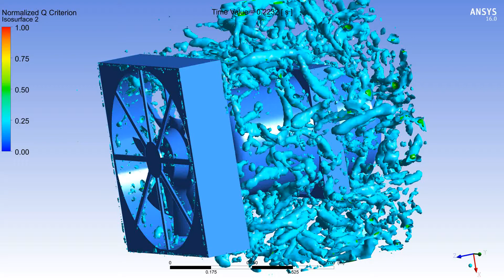Symulacja komputerowa dźwięku